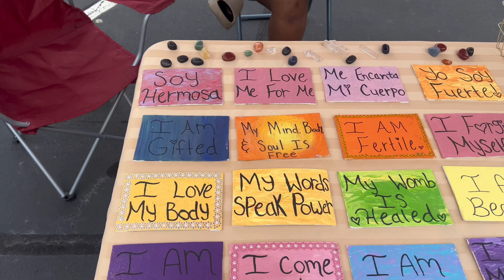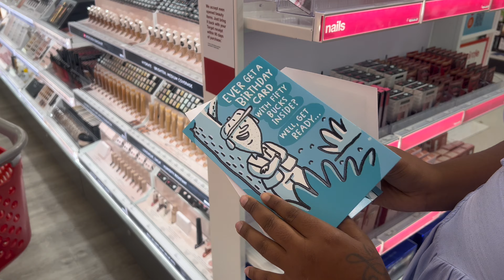Days In My Life 🪷|| Overdue Footage 😅✨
Hey hey beautiful people 🥰 So as you can see ya girl clearly had ALOT of vlog footage that could have beeeeeen been uploaded into separate videos but I finally decided to just put them all in one 😅✨ May y’all enjoy this video🥰🥰🥰 & to my babies I LOVE YALLL SOOO MUCH ✨

Shaki 💙
Soleil❤️
Zaniaa❤️
Kaylani❤️
Poètt❤️
Cairo💙
Hairya❤️
Zion💙
Kyree💙
Kaliyah❤️
Damoni💙